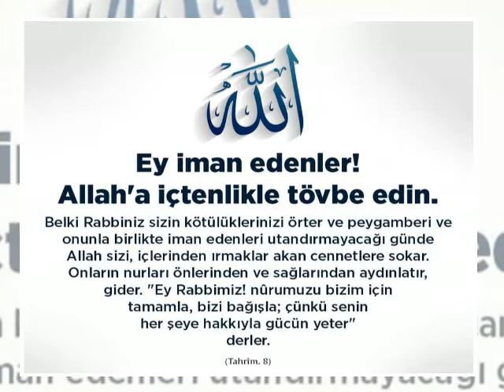ALLAH'A içtenlikle TÖVBE edin...